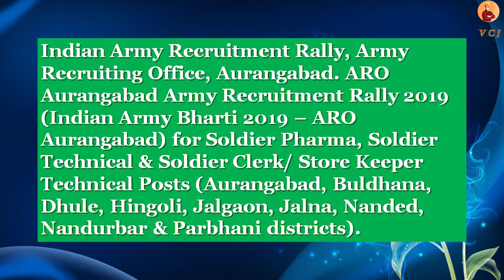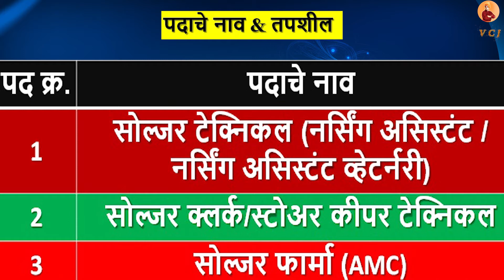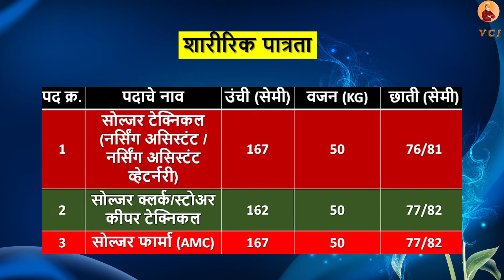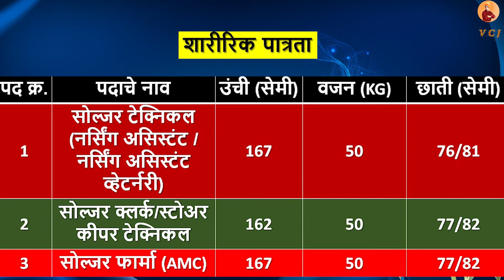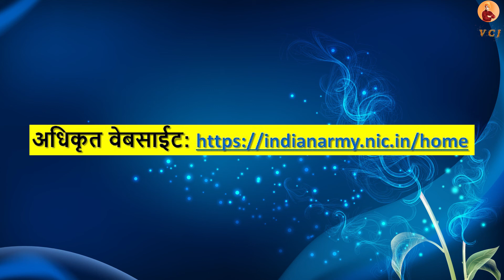ARO AURANGABAD ARMY RECRUITMENT RALLY 2019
Indian Army Recruitment Rally, Army Recruiting Office, Aurangabad. ARO Aurangabad Army Recruitment Rally 2019 (Indian Army Bharti 2019 – ARO Aurangabad) for Soldier Pharma, Soldier Technical & Soldier Clerk/ Store Keeper Technical Posts (Aurangabad, Buldhana, Dhule, Hingoli, Jalgaon, Jalna, Nanded, Nandurbar & Parbhani districts).
सहभागी जिल्हे: औरंगाबाद, बुलढाणा, धुळे, हिंगोली, जळगाव, जालना, नांदेड, नंदुरबार & परभणी
पदाचे नाव & तपशील:
पद क्र. पदाचे नाव
1 सोल्जर टेक्निकल (नर्सिंग असिस्टंट / नर्सिंग असिस्टंट व्हेटर्नरी)
2 सोल्जर क्लर्क/स्टोअर कीपर टेक्निकल
3 सोल्जर फार्मा (AMC)
शैक्षणिक पात्रता:
1. पद क्र.1: 50% गुणांसह 12वी उत्तीर्ण (PCB & English)
2. पद क्र.2: 60% गुणांसह 12वी उत्तीर्ण (कला, वाणिज्य, विज्ञान)
3. पद क्र.3: (i) 12 वी उत्तीर्ण (PCB & English)  (ii) 55% गुणांसह D.Pharm किंवा 50% गुणांसह B.Pharm.
शारीरिक पात्रता:
पद क्र. पदाचे नाव उंची (सेमी) वजन (KG) छाती (सेमी)
1 सोल्जर टेक्निकल (नर्सिंग असिस्टंट / नर्सिंग असिस्टंट व्हेटर्नरी) 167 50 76/81
2 सोल्जर क्लर्क/स्टोअर कीपर टेक्निकल 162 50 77/82
3 सोल्जर फार्मा (AMC) 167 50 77/82
वयाची अट:
1. पद क्र.1: जन्म 01 ऑक्टोबर 1996 ते 01 एप्रिल 2002 दरम्यान.
2. पद क्र.2: जन्म 01 ऑक्टोबर 1996 ते 01 एप्रिल 2002 दरम्यान.
3. पद क्र.3: जन्म 01 ऑक्टोबर 1994 ते 30 सप्टेंबर 2000 दरम्यान.
मेळाव्याचे ठिकाण: माननीय श्री अब्दुल कलाम आझाद स्पोर्ट्स स्टेडियम, कौसा व्हॅली, मुंब्रा, जिल्हा – ठाणे
मेळाव्याचा कालावधी: 13 ते 23 डिसेंबर 2019
प्रवेशपत्र: 28 नोव्हेंबर 2019
Online अर्ज करण्याची शेवटची तारीख: 27 नोव्हेंबर 2019

Districts: Aurangabad, Buldhana, Dhule, Hingoli, Jalgaon, Jalna, Nanded, Nandurbar & Parbhani districts
Name of the Post & Details:
Post No. Name of the Post
1 Soldier Technical (Nursing Assistant / Nursing Assistant Veterinary)
2 Soldier Clerk/ Store Keeper Technical
3 Soldier Pharma (Army Medical Corps)
Educational Qualification:
1. Post No.1: 10+2/Intermediate exam passed in Science with Physics, Chemistry, Biology and English with minimum 50% marks in aggregate and 40% marks in each subject.
2. Post No.2: 10+2/Intermediate Exam passed in any stream (Arts, Commerce and Science) with 60% marks in aggregate and minimum 50% marks in each subject. Securing 50% in English and Maths/Accounts/Book Keeping in Class 12th is mandatory.
3. Post No.3: 10+2 or equivalent exam passed in Science with Physics, Chemistry, Biology and English. Qualified in D Pharma with minimum 55% marks in aggregate and registered with State Pharmaceutical council / Pharmacy Council of India. Individuals qualified in B Pharma with minimum 50% marks and registered with State Pharmaceutical council / Pharmacy Council of India are also eligible.
Age Limit:
1. Post No.1: Born between 01 October 1996 to 01 April 2002.
2. Post No.2: Born between 01 October 1996 to 01 April 2002.
3. Post No.3: Born between 01 October 1994 to 30 September 2000.
Venue of Rally: Manniya Shri Abdul Kalam Azad Sports Stadium, Kausa Valley, Mumbra, District – Thane
Rally Dates: 13 to 23 December 2019
Last Date for Online Application: 27 November 2019
Notification: View
Online Application: Apply Online